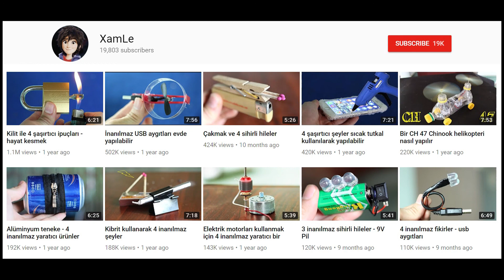3 boyutlu bir küp nasıl çizilir - Çok gerçek görünüyor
Bu videoda size 3 boyutlu bir küpün nasıl çizileceğini göstereceğim. Çok basit ama çok gerçekçi gözüküyor. Umarım beğenirsin.